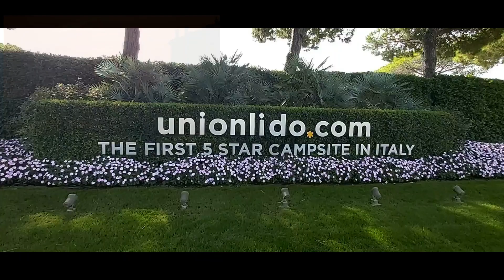Wyprawa do Włoch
Tym razem udaliśmy się do Włoch. Po drodze zwiedzaliśmy Mikulov a we Włoszech Wenecję.